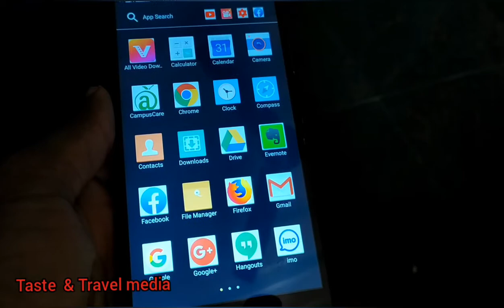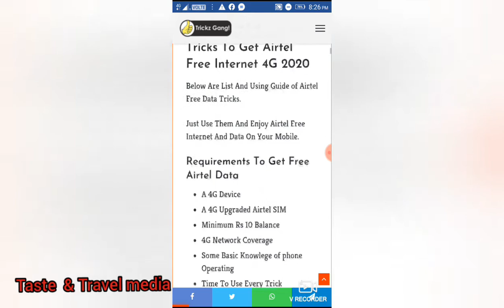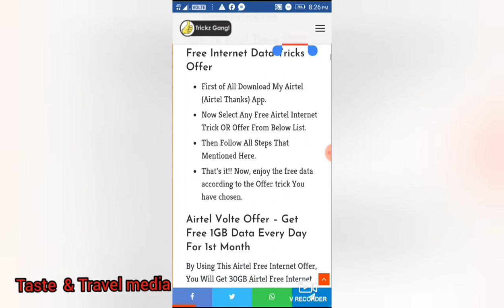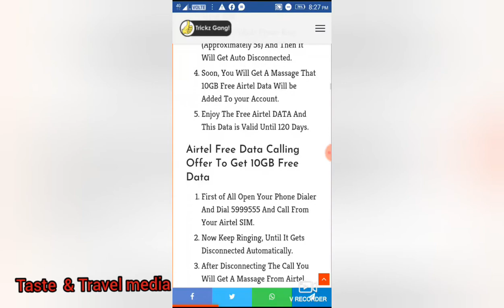🔥😀Airtel New Offer 2020